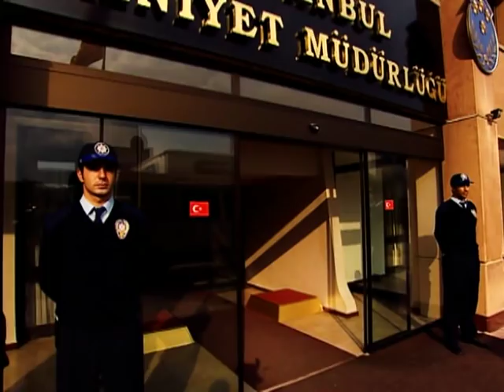Arka Sokaklar - Tekin'le Metin'e Yeni Özel Hoca Geliyor